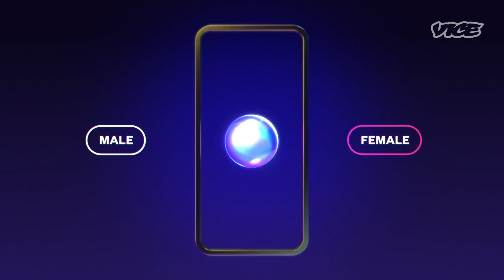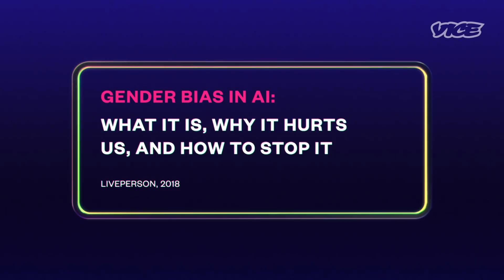Why Siri, Alexa, & Every Other AI Voice Has Been Feminine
The devices you use to give directions, answer questions, and set a timer probably have feminine-sounding voices. We look into the weird history of that choice, and what it means for the perception of women.